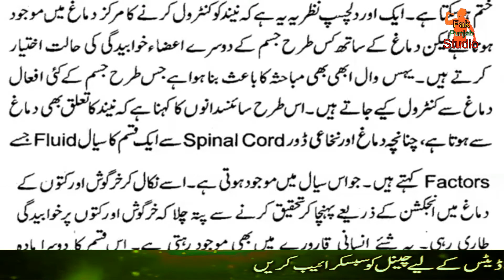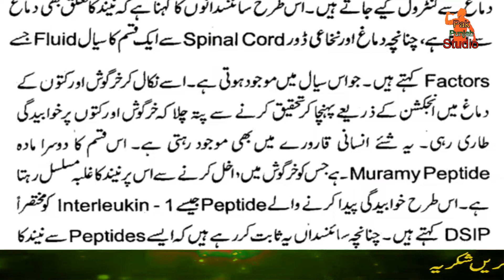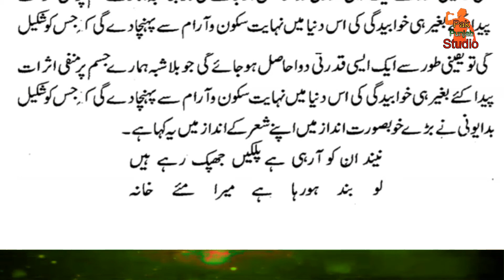Neend Aur Damagh Ka Talooq | Relationship Between Brain And Sleeping | Science Ki Nazar Main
Hi
i am Babar usman

Playlists Catagery